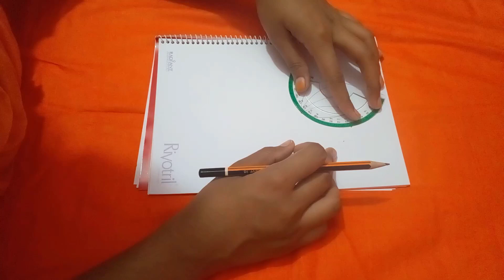How to Draw Water Lily Very Easy Step by Step 🌼 toktokartsandcrafts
How to Draw Water Lily Very Easy Step by Step

It is very easy to draw.
I present this drawing very easily with step by step.
You can draw this very easily.
And learn this step by step.
Water Lily Very Nice Flower.
Water Lily Very Easy art.